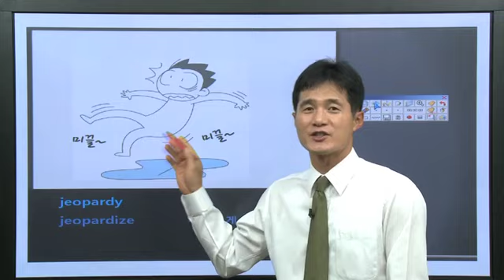경찰어휘 영어단어잘외우는법을 알면 경찰영어단어 정복!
jeopardy 위험
연상 재퍼디→자빠디: 할머니가 빙판 위에서 자빠지는 위험한 상황 연상.